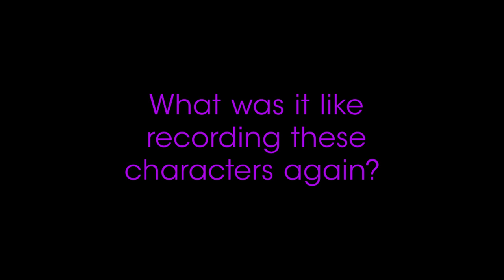Charisma Carpenter Gets Emotional About Taking Back Cordelia + Emma Caulfield Ford BuffyVerse Return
Stars Charisma Carpenter and Emma Caulfield Ford discuss taking back the BuffyVerse with Audible's exciting new 'Slayers: A BuffyVerse Story' audio adventure.  During an emotional NYCC roundtable attended by Awards Radar's Steven Prusakowski.

Carpenter, who has spoken about about mistreatment explained how it ironically gave her the strength to speak out.  "Cordelia is me and I'm her - and she is the one person that I think changed who I was to put me in a position to be able to speak out."